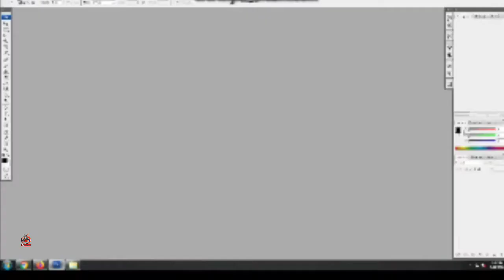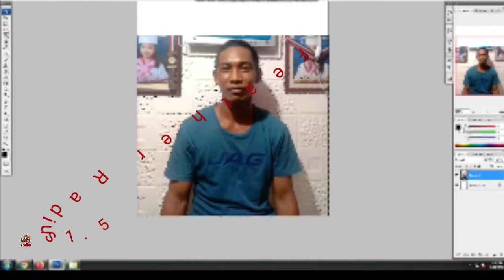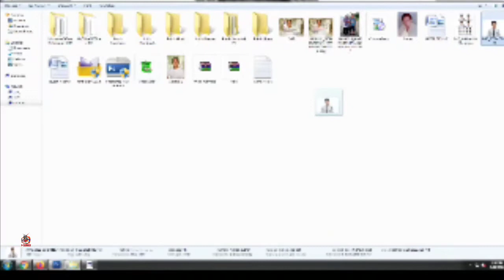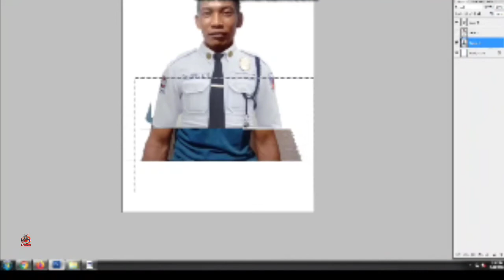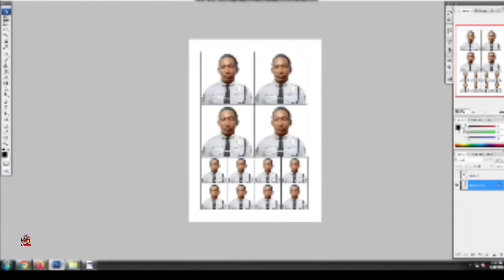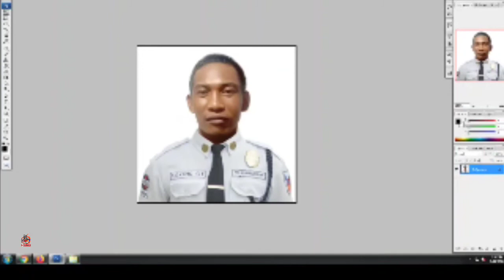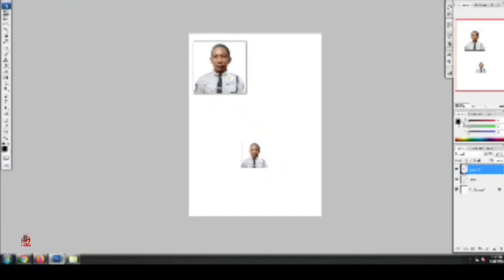Paano magpalit ng SG. uniform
All Adventure Rider | BuhayTricycleDriver | Tunay Na Buhay

PHP 49.00/month
Recurring payment. Cancel anytime. Creator may update perks from time to time.
2hrs WH for the Monitize Daily
3hrs to the demonetize Daily
Custom badge for members Custom badge for members Custom badge for members Custom badge for members Custom badge for members Custom badge for members

PHP 129.00/month
5hrs WH for the Monitize Daily
7hrs to the demonetize Daily

Includes access to perks from previous level(s)
From iDosnatics dos
SHOUT-OUTS
Mega Shout-outs in Live streams.

PHP 499.00/month
7hrs WH for the Monitize Daily
10hrs to the demonetize Daily

From iDosnatics tres
SHOUT-OUTS
From iDosnatics tres
I will Share your LS and premiere to my Community Tab
Support
I will support your LS and Premiere as long as I am FREE.
Thumbnail
Emoji